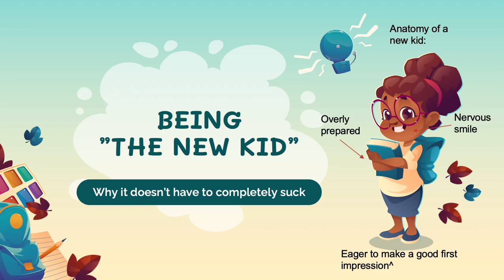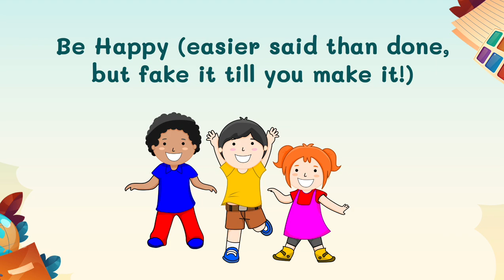Being "The New Kid"